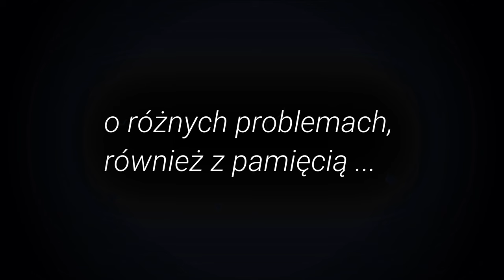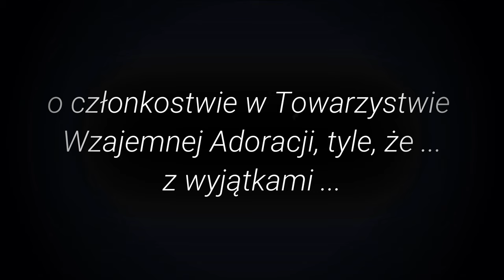Jajko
Wiersz "Jajko" Jana Brzechwy w interpretacji Rodzinnej Grupy Teatralnej "Śmieszki Nigdy Się Nie Nudzą"